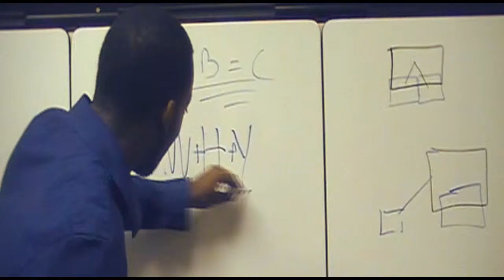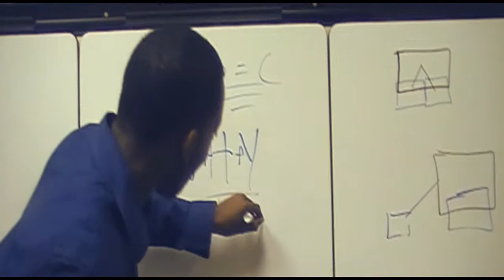James Allen - Audition tape for Star Hall's web show co-host competition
This is a video I did for a friend who entered a competition to be selected as co-host to star hall's web show on social media marketing. He ended up winning the competition with this video by over 100 votes